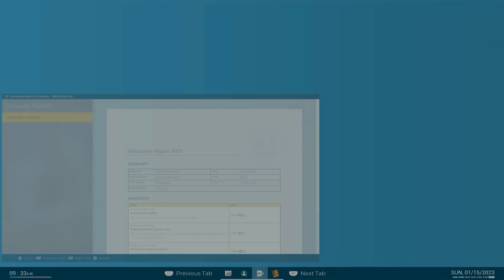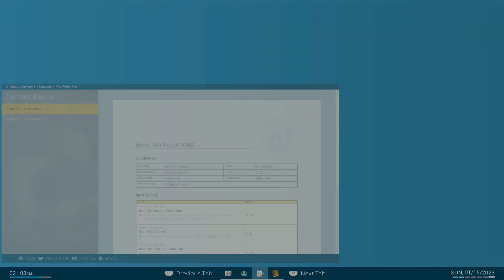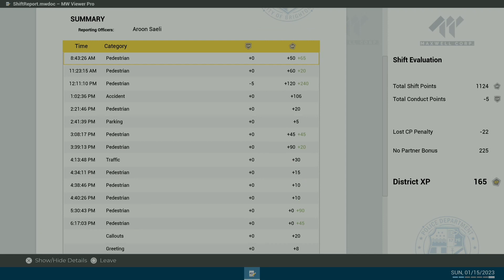Police Simulator- Patrol Officers (Ch. 7: Brighton PD's Best)